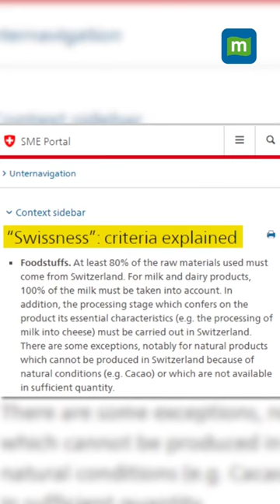Toblerone to Change its Iconic Logo.